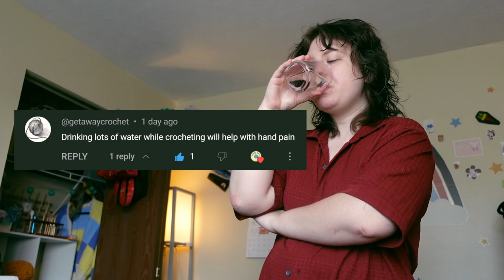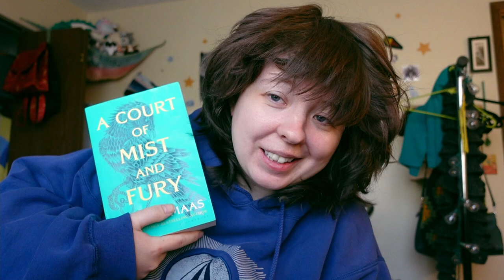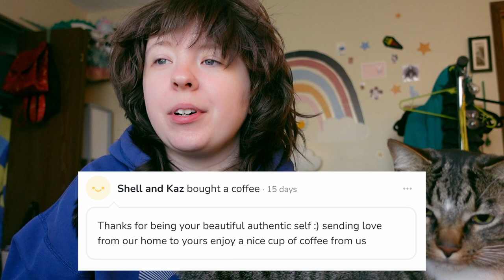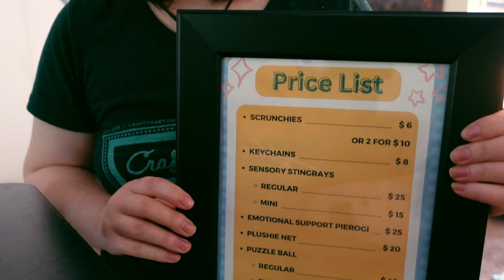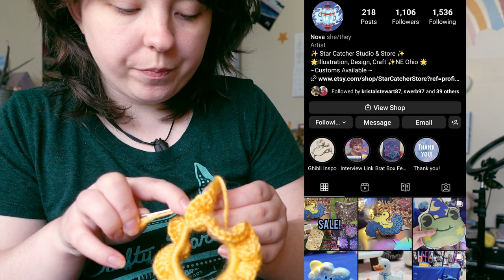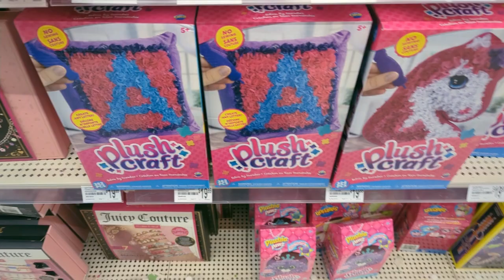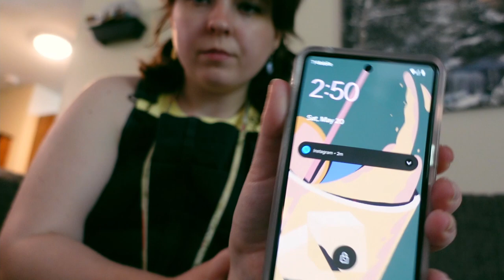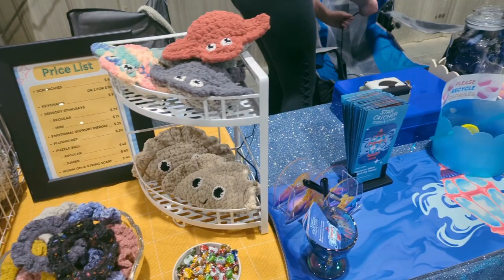Last Minute Crochet Market Prep + Market Vlog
CROCHET MARKET PREP TIME. I have 48 hours to prepare for a craft show!! Including crocheting stock lmao. Will this market be a success?

Nova's shop

NEW! By me a coffee